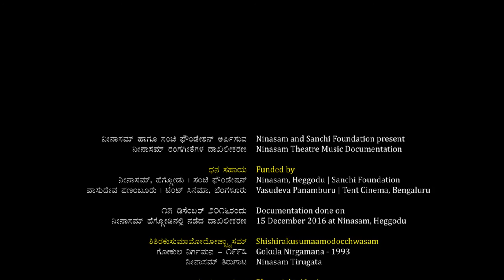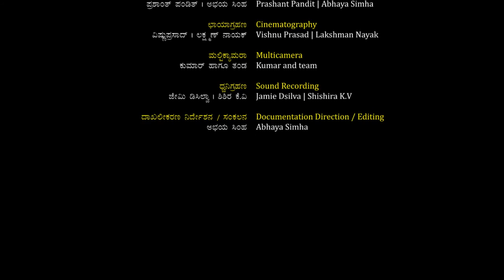Shishira Kusuma | ಶಿಶಿರ ಕುಸುಮ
ಸಂಚಿ ಫೌಂಡೇಶನ್ ಹಾಗೂ ನೀನಾಸಮ್ ಜೊತೆಯಾಗಿ ನಡೆಸುತ್ತಿರುವ 'ನೀನಾಸಮ್ ರಂಗ ಸಂಗೀತ'ಗಳ ದಾಖಲೀಕರಣದ ಇನ್ನೊಂದು ಪ್ರಸ್ತುತಿ

*ಶಿಶಿರಕುಸುಮಾಮೋದೋಚ್ಛ್ವಾಸಮ್*

ನಾಟಕ: ಗೋಕುಲ ನಿರ್ಗಮನ
ನೀನಾಸಮ್ ತಿರುಗಾಟ ೧೯೯೩
ನಾಟಕಕಾರ, ಗೀತಕಾರ: ಪು.ತಿ.ನರಸಿಂಹಾಚಾರ್
ನಾಟಕ ನಿರ್ದೇಶನ, ಸಂಗೀತ ಸಂಯೋಜನೆ: ಬಿ.ವಿ. ಕಾರಂತ

Shishirakusumamodochhvasam
Play : Gokula Nirgamana
Ninasam Tirugata 1993
Playwright : Pu.thi. Narasimhachar
Music and Direction : B V Karanth